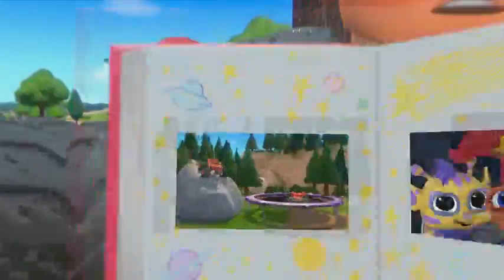💛Blaze and the Monster Machines Blaze Family Photos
Blaze and the Monster Machines is an animated preschool television series airing on Nickelodeon and Nick Jr. The series follows Blaze, a monster truck, and his driver and best friend, AJ, as they explore the town of Axle City and race against other monster trucks. Along the way, they solve math, science, and engineering problems. The series features high-energy races, scientific problem solving, and friendship.